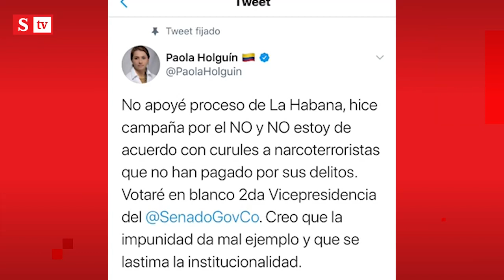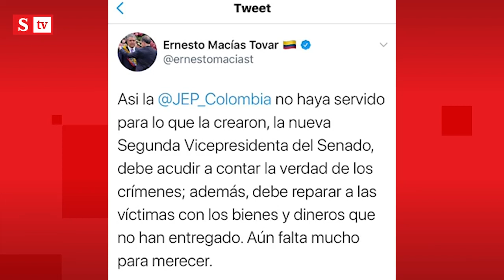Polémica por posesión de congresista de la Farc en vicepresidencia del Senado | Semana Tv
La senadora Sandra Ramírez, del partido Farc, asumió la segunda vicepresidencia en representación de la oposición. Distintos sectores políticos rechazaron su designación, pues consideran que deben decir toda la verdad del conflicto ante la JEP.